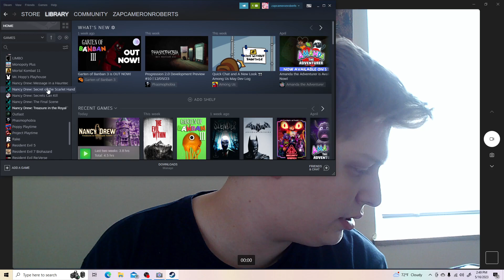Treasure Hunter Nancy | Nancy Drew:Treasure in the Royal Tower(Ending)